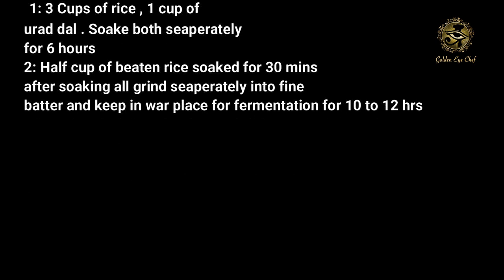Idli - Dosa - Chutney - Sambar / Shailaje S Gundakalle / Fully Blind / Belagavi - Golden Eye Chef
Idli - Dosa - Chuteny - Sambar / Shailaje S Gundakalle / Fully Blind / Belagavi -  Golden Eye Chef Online Cooking Contest 2020 for Visually Impaired

Theme: Don’t waste - create! / Minimum Ingredients - Maximum Nutrition

Dish Name: Idli - Dosa - Chutney - Sambar

Brief Description: Using one batter you can make idli or dosa with chutney and sambar. I choose this dish because it includes dals  and also fresh and boiled ingredients  in dish which is around nutritious.

List of Ingredients:
1. Batter -  3:1Rice and Urad dal with 1 spoon methi and half cup poha soaked
2. Chutney -  some fresh coconut chille coriander roasted gram dal garlic ginger salt and sugar
3. Sambar - toor dal tomatoes Sambar masala powder

Step by step preparation:
1. Grind for batter separately rice urad dal after soaked for 6 hours and poha  with methi dana after soaked for 30 mins ..mix all well and keep for fermentation for 10 hours
2. For chutney grind all  fresh coconut  chille coriander ginger garlic sugar and to taste For tadka add oil mustard and 2 red chille
3. For sambar boli toor dal with tomatoes and termeric powder than in a pan add oil zeera mustard garlic ginger masala powder and fry than add boiled dal and salt jaggrry and tamarind water and boil.
4. Being blind exact measurement  is difficult because  we measure all with our hands and quantity may differ according  to family members and taste .

Golden Eye Chef - Cooking Beyond Seeing
– A first-of-its-kind, national event, that aims to showcase the culinary talents of cooks with visual impairment.